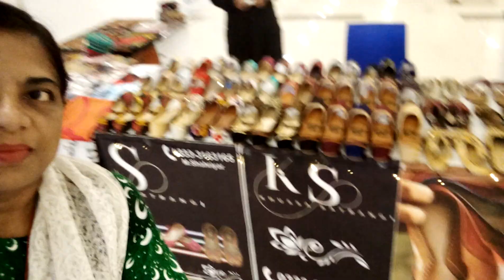Hamare Illake Ka Shoping Mall Short Video